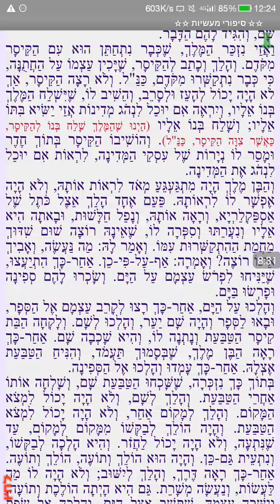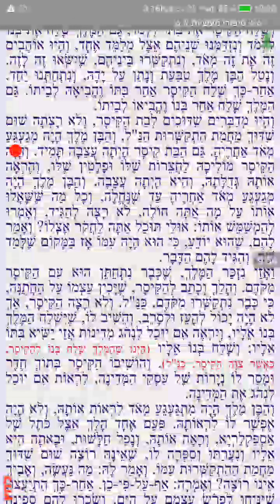Les Contes de Rabbi Nahman Conte #2